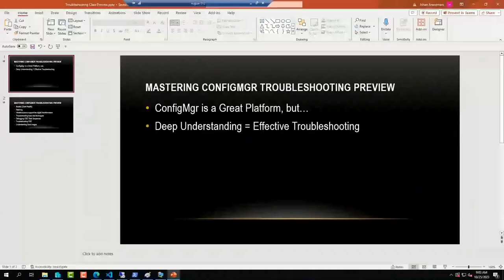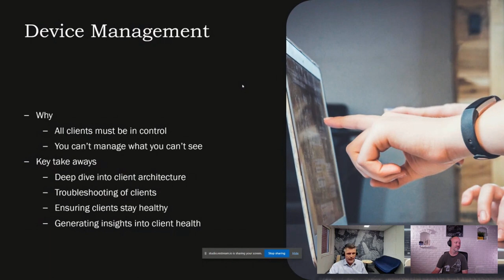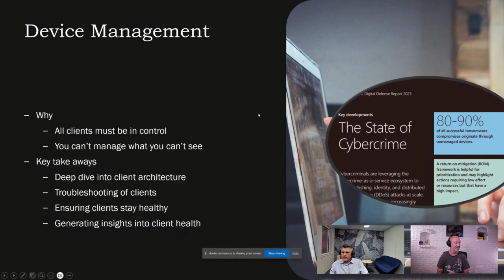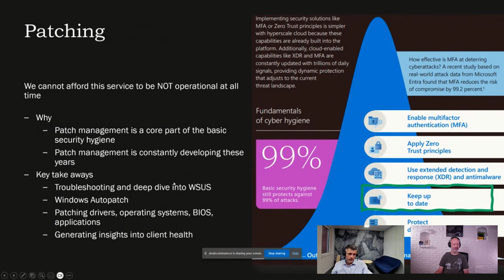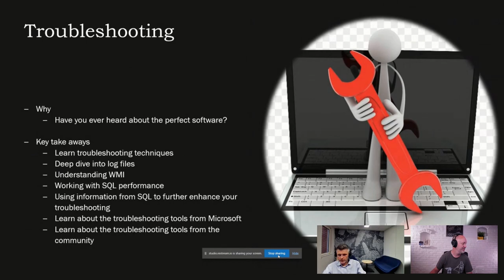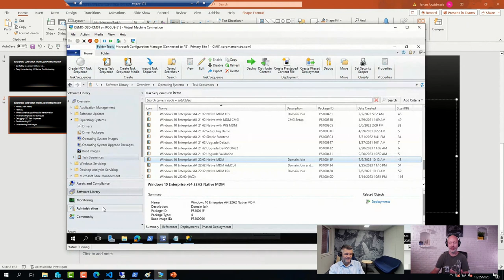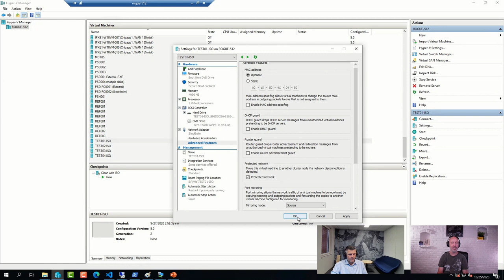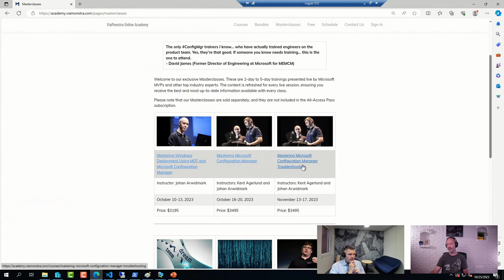ConfigMgr Troubleshooting Masterclass Preview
We are thrilled to offer this Preview of our ConfigMgr Troubleshooting Masterclass with Kent Agerlund and Johan Arwidmark. This Preview will be a unique opportunity to hear from our ConfigMgr experts about what the Masterclass is all about.